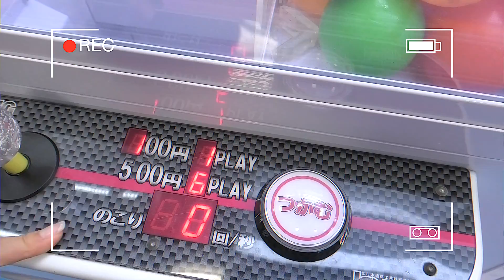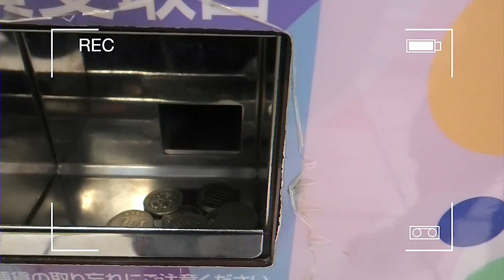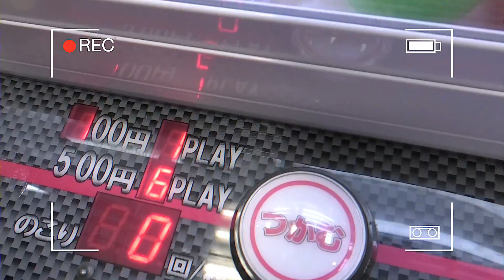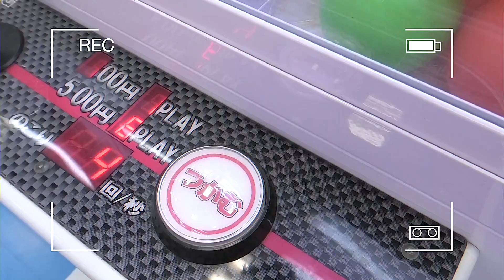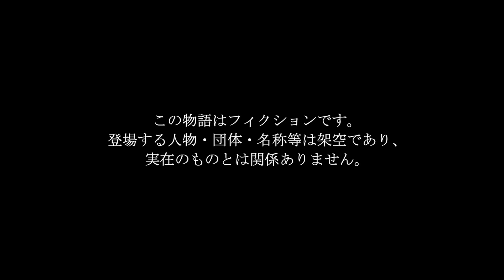『終わらない日』それは悪夢からはじまった…【のえのん番組ショートフィルムやばい動画】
のえのん番組初の【ショートフィルム】をつくりました！
クレーンゲームで脚本を考えました！コメント欄に感想いただけると嬉しいです！

主演：のえのん・ほのぼの
脚本：のえのん
演出：のえのん
監督：のえのん